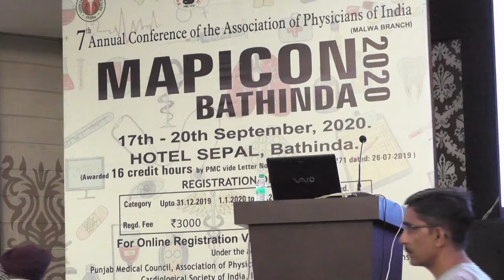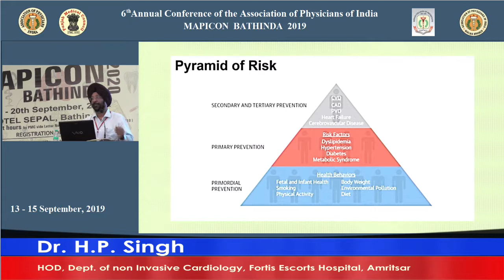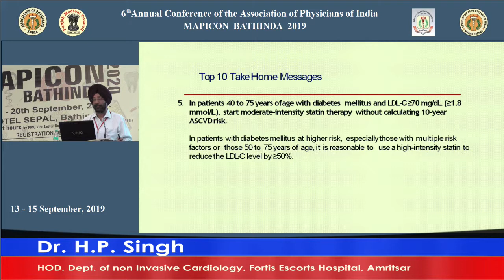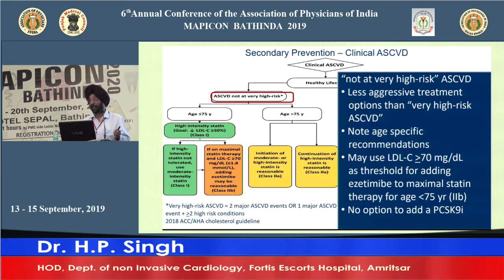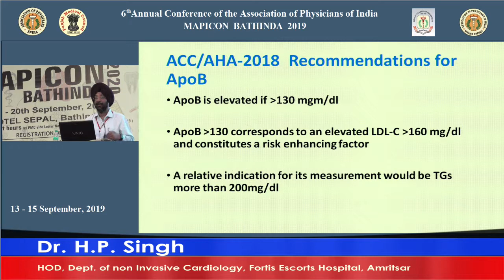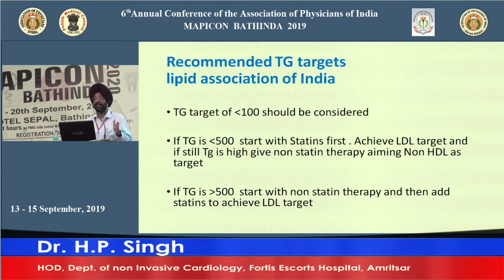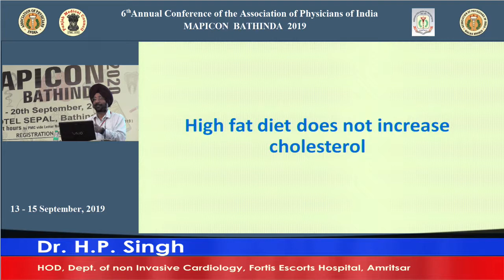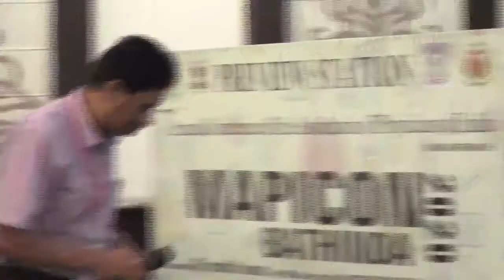Dr H P Singh